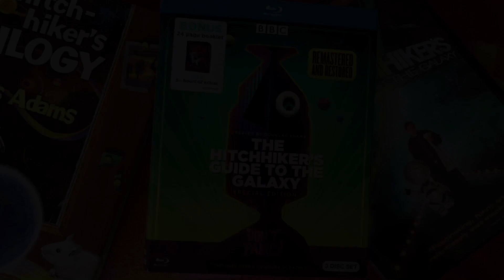Hitchhiker's Guide to the Galaxy - BBC Blu-ray Review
The 1981 BBC adaptation of Douglas Adams' science fiction book classic "The Hitchhiker's Guide to the Galaxy" has finally come to Blu-ray and Cereal At Midnight has your review! Don't panic, be sure to grab your towel, and brace yourself for the answer: 42!

Be a part of the community! Cereal At Midnight would not exist without YOU!